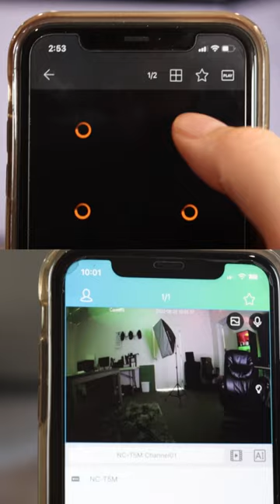🐶 Are Dogs Enough for Home Security? 🔐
A security camera vs a guard dog! Which is better for keeping your home safe?